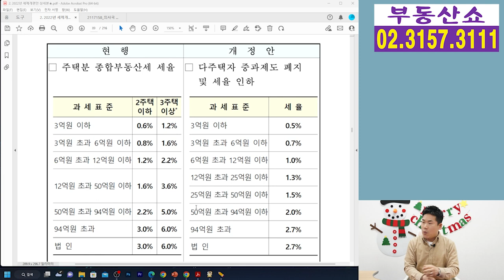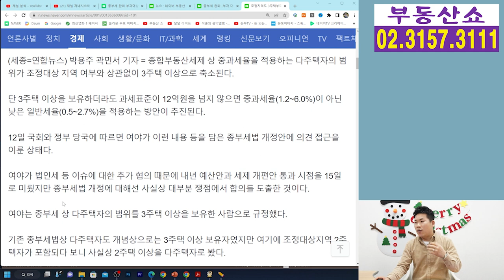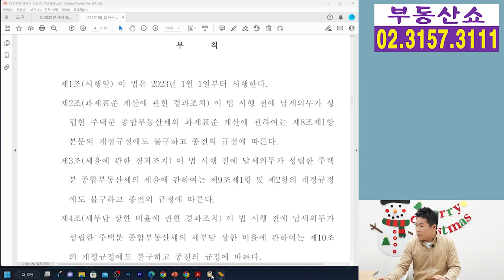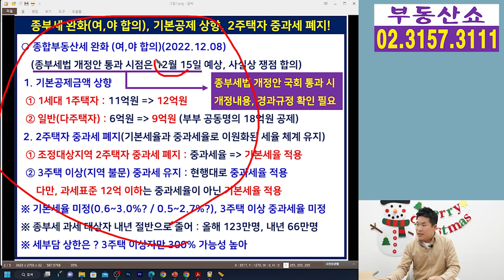종부세 줄어든다! 1주택자 12억, 다주택자 9억 공제! 2주택자 중과세 폐지! 여야 합의!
종부세 완화에 대한 여.야의 합의가 이뤄졌습니다.
1주택자는 11억에서 12억으로,
다주택자는 6억에서 9억으로 기본공제를 올리고,
2주택자 중과세는 폐지 했는데요,